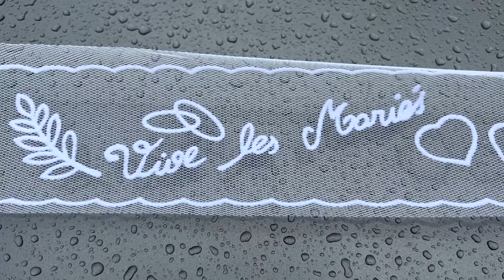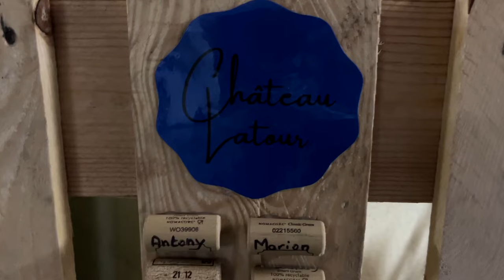Mariage Marion & Antony - SEPTEMBRE 2022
Film du mariage de Marion & Antony à KEMBS - SEPTEMBRE 2022

Félicitations aux mariés !